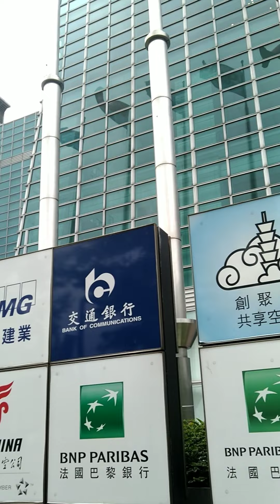Suasana jalan tengah hari di 101 TAIPEI TAIWAN